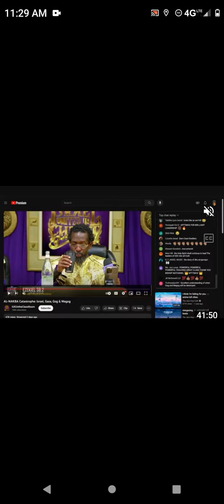"None Shall Make Him Afraid" (E and the nations won't be rebelling or making war no more)!!!!!